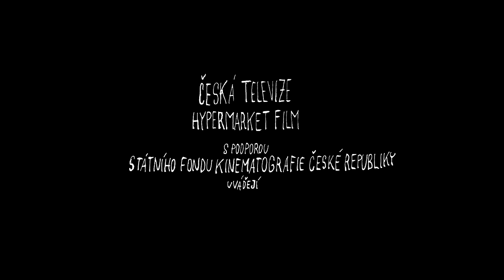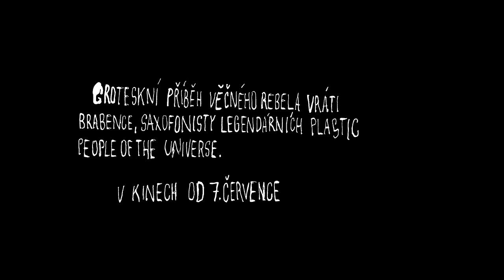Evangelium podle Brabence – Trailer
Pásmo nezávazného filozofování, sebeironických vtipů i poznámek o životě ptáků a přírodě jako takové, snímané ruční kamerou a prokládané poetickými vsuvkami. To je dokumentární film Miroslava Janka, který vznikl jako filmové pokračování knihy rozhovorů Renaty Kalenské se členem Plastic People Vratislavem Brabencem.

V kiench od 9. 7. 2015